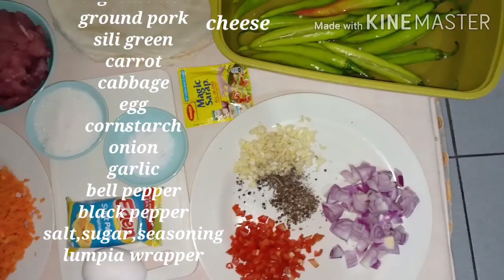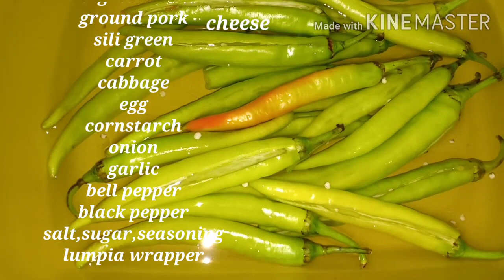Dynamite//my own version on how to make dynamite with cabbage